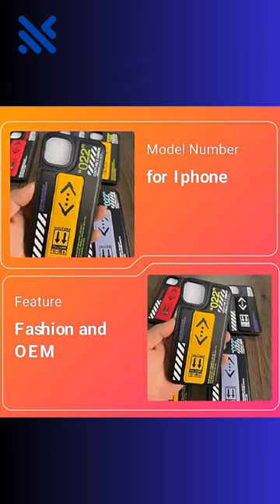Anti-knock 2 In 1 Pc + Tpu Shockproof Bumper Armor